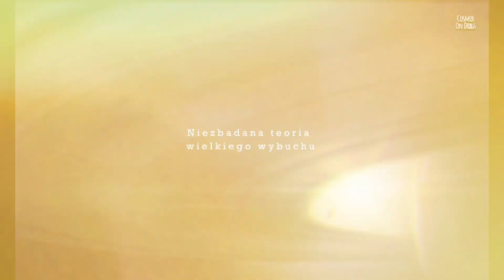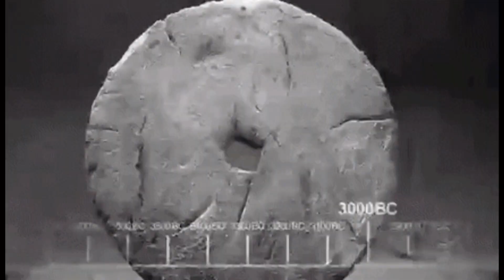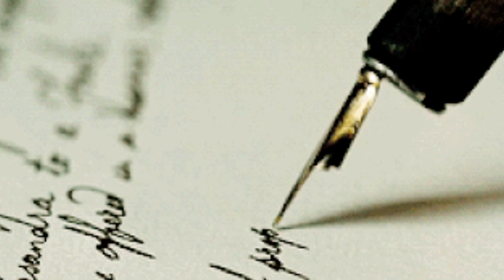Moja teoria i objaśnienie oficjalnej teorii Wielkiego Wybuchu